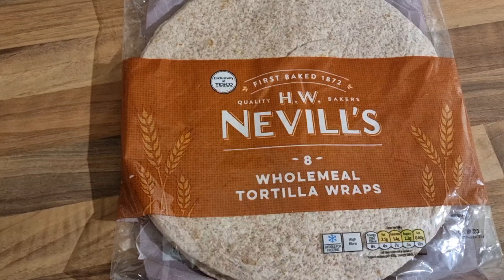Harvesting Fruits & Vegetable From Our Summer Garden🥰 | Life In UK | UK Sinhala Vlog | Lankans In UK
Our Backyard Garden Harvest, This is what we harvested today

Day In The Life Sinhala Vlog | Srilankan Food | Meal Prep | UK Summer | Summer Gardening

study in uk, uk student visa, kohomada uk yanne,
uk sinhala, lankans in uk, sri lankans in uk, lankan in uk, uk sinhala vlogs, uk visa sinhala, uk student life, moving to uk, how to settle in uk, uk jobs, uk gana sinhalen, uk travel, shopping in uk, life in uk, london life, uk sinhala videos, uk pr